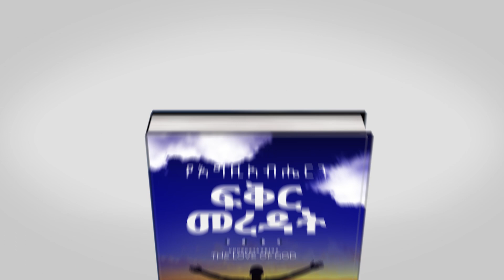የማየት_ኃይል _መጋቢ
ቡሩካን ናችሁ!